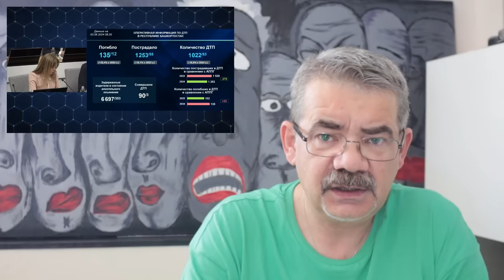"Голая Бузова - агитатор Хабирова?!" "Открытая Политика". Выпуск - 596. 04.06.24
"Голая Бузова - агитатор Хабирова?!"

Хронометраж выпуска:
00:18 - Спасибо всем!;
00:56 - Голая Бузова и дешёвые книги?!;
08:53 - Дороги - убийцы;
11:33 - Урожай спасён бесповоротно!;
13:59 - Забота о "ядерном электорате"?;